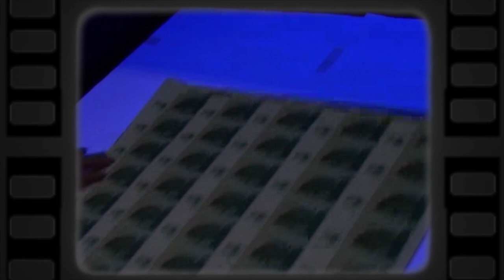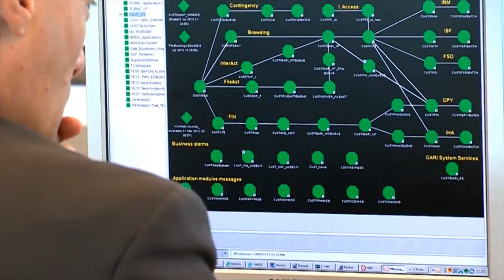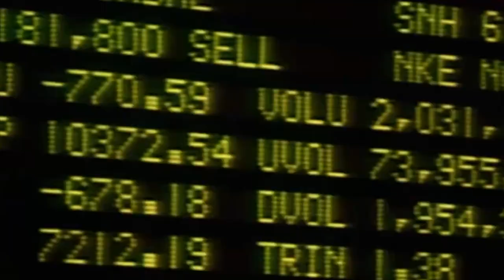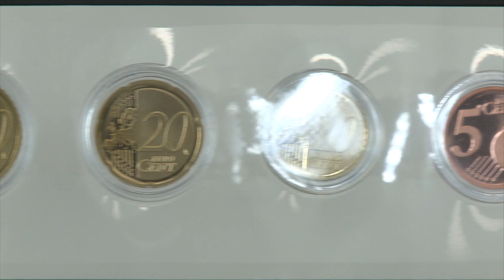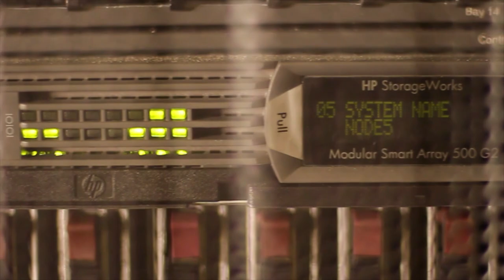Latvijas Banka - Latvijas Republikas centrālā banka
Iepazīstieties ar Latvijas Bankas vēsturi, uzdevumiem un funkcijām!